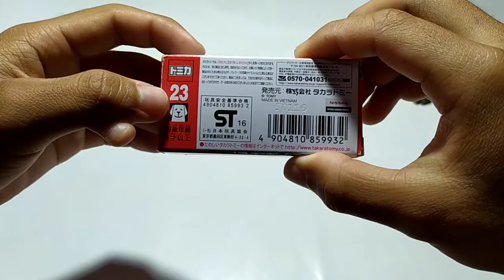TOMICA NO 23 NISSAN GTR R35 Skala1/62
Masih mencoba buat video